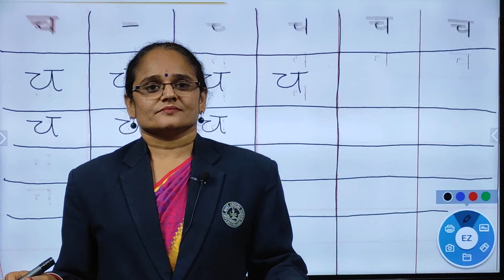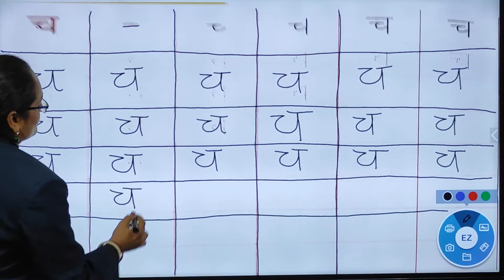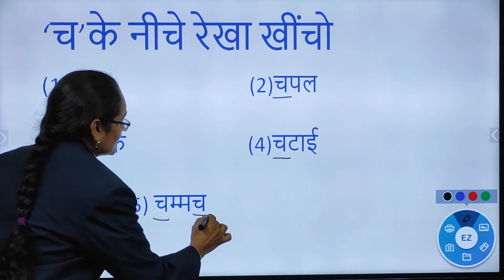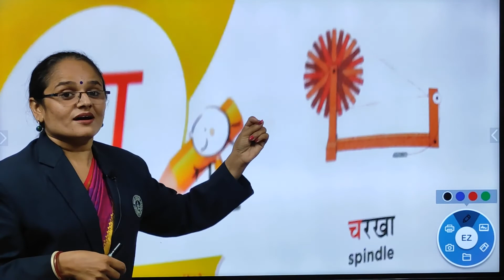Vyanjan 'Ch' | HINDI | Std2 by | Namrata Ajwalia